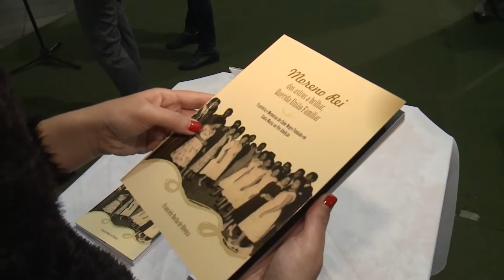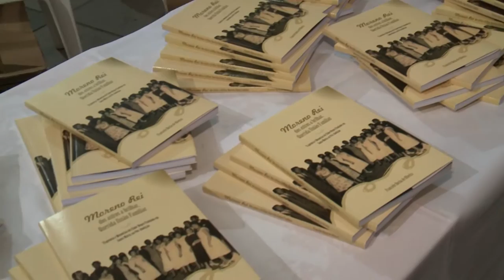Lei do Livro - 07 de maio de 2016